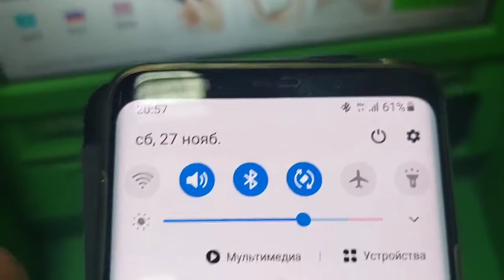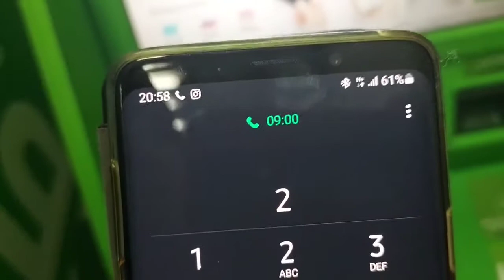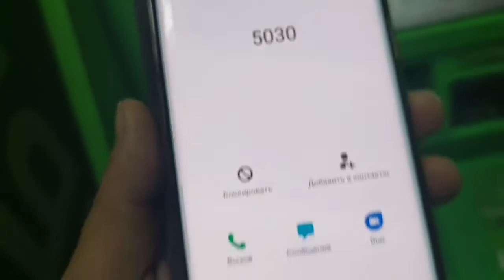РУСЛАН ЖАНПЕЙСОВ - СБЕРБАНК ОПЕРАТОР БАРДАК